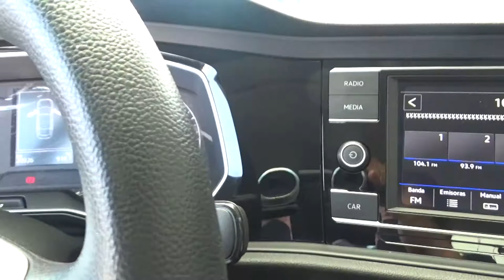Volkswagen / Jetta / 2019 - 6273